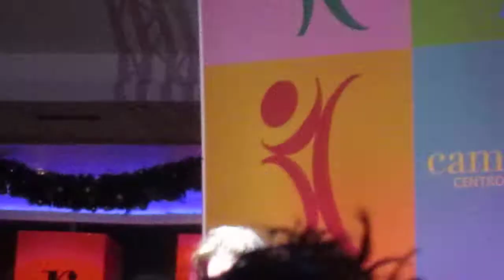CIXI - NON SONO L'UNICA (CENTRO COMMERCIALE CAMPANIA)